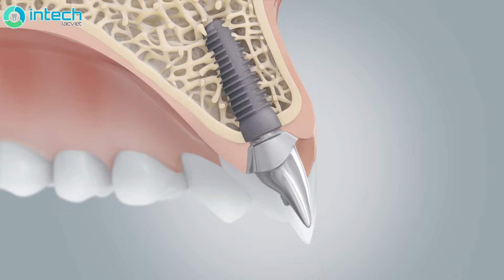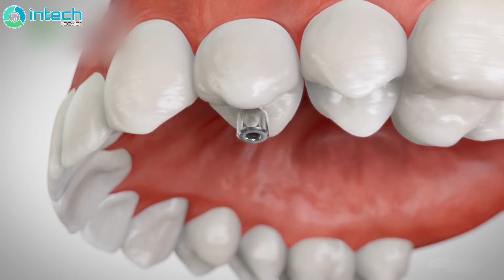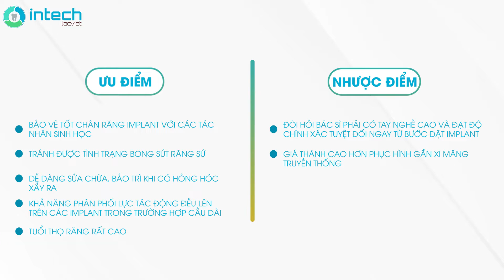SỰ KHÁC BIỆT GIỮA PHỤC HÌNH TRÊN IMPLANT DẠNG BẮT VÍT VÀ DẠNG GẮN XI MĂNG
GIỮA PHỤC HÌNH TRÊN IMPLANT DẠNG BẮT VÍT VÀ DẠNG GẮN XI MĂNG CÓ GÌ KHÁC BIỆT?
Cấy ghép implant là một kỹ thuật trồng răng giả bằng cách cấy vào xương hàm tại vị trí chân răng cũ một chiếc chân răng nhân tạo, sau đó trồng lên chân răng này một chiếc răng sứ.
Hiện nay, đối với phục hình răng trên implant có hai phương pháp phục hình chính đó là "Phục hình Dạng gắn xi măng" và "Phục hình Dạng bắt vít". Tại Nha khoa Lạc Việt Intech, các bác sĩ của chúng tôi chỉ sử dụng phương pháp Phục hình Dạng bắt vít do những ưu điểm vượt trội của phương pháp này.
 Nếu như là những người không có chuyên môn cao thì sẽ rất khó để nhận ra được sự khác biệt của 2 loại phục hình này. Chính vì điều đó mà nhiều Khách hàng của Nha khoa Lạc Việt Intech, thường gặp tình trạng viêm quanh implant với phục hình gắn xi măng tại những cơ sở nha khoa khác.
Hãy cùng tìm hiểu rõ hơn về 2 loại phục hình thông qua video dưới đây.

🏠 Địa chỉ:
- Trụ sở Vinh: Số 22 Cao Thắng, P. Hồng Sơn, TP Vinh, Nghệ An
- Trụ sở Hải Phòng: 107 Tô Hiệu, Lê Chân, TP Hải Phòng
- Trụ sở Đống Đa, Hà Nội: Số 168 đường Láng, Đống Đa, Hà Nội
- Trụ sở Minh Khai, Hà Nội: Số 416 Minh Khai, Hai Bà Trưng, Hà Nội
- Trụ sở Cầu Giấy, Hà Nội: 27 Nguyễn Văn Huyên, Cầu Giấy, Hà Nội